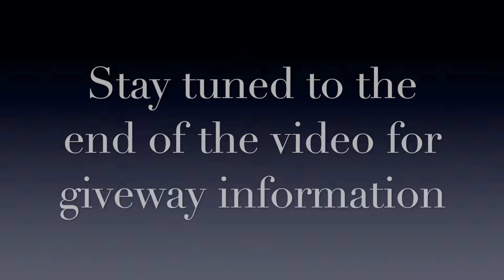Let's Talk Livestock Fencing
Fencing Adjustments
Thank you so much for being here. For more about the homestead, please visit us on Instagram @RenewedHomestead.

To learn more about our charity, The JEM Foundation, visit JEM’s

If you want a Harvest Right Freeze Dryer to help preserve your food, click below to purchase one. All sales will go to help support the homestead.